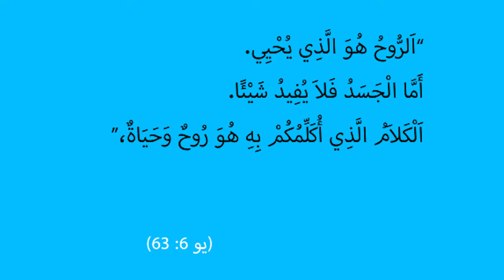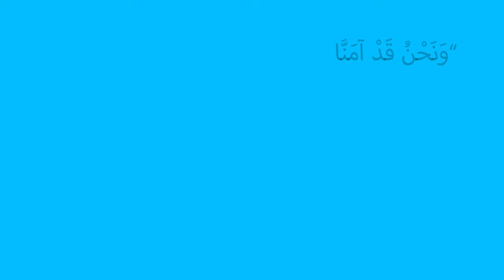المسيح في انجيل يوحنا | الحلقة رقم 31 | ما معنى الجسد والدم؟